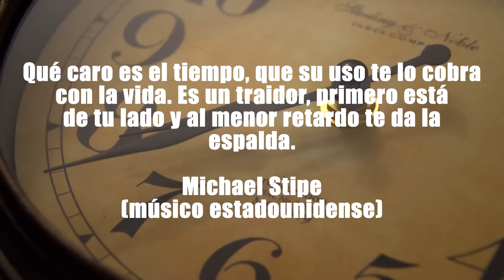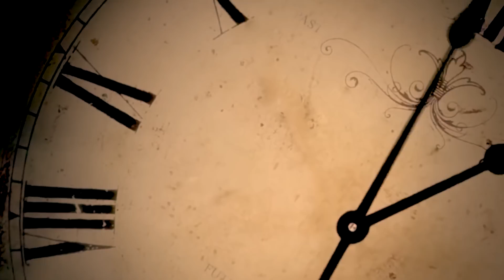📢VENEZIANICO NEREIDE MADREPERLA🟢EL MEJOR HULK SE FABRICA EN ITALIA🇮🇹